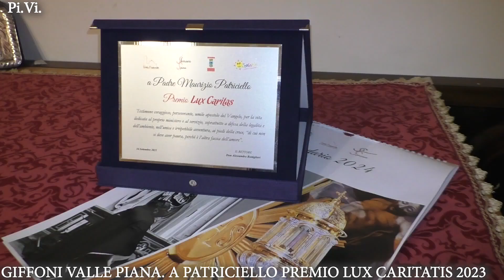Giffoni Valle Piana. A Padre Patriciello il premio Lux Caritatis